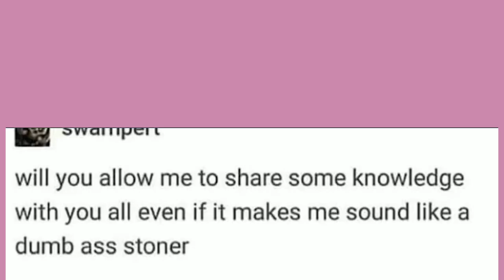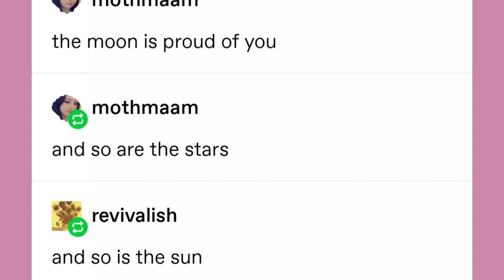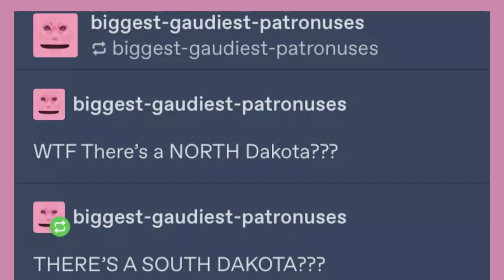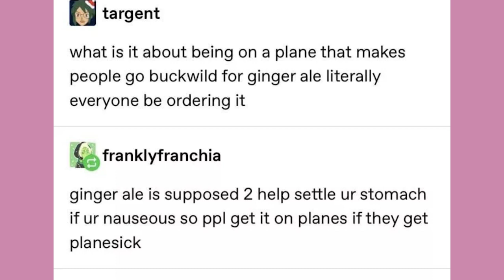Late Night Tumblr Posts "The One With Cats 2019"